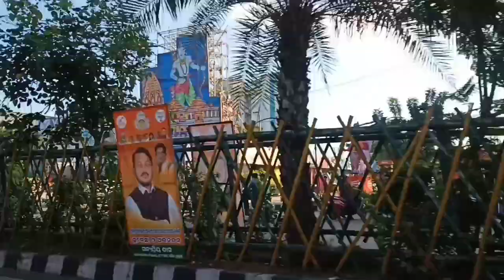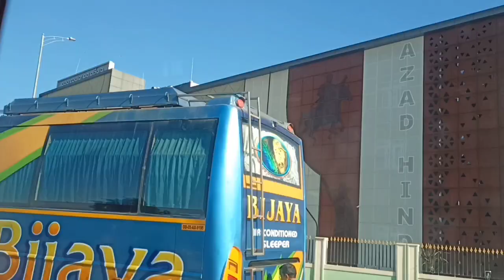Iss Baar Keojhar Ka Durga Puja Dekhte Hei🤩 || Durga Puja Vlog || Vlog-119 || Parbati Baskey Official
I am Parbati,from Bhubaneswar,Odisha.

Parbati Baskey
From-Bhubaneswar,(Odisha)